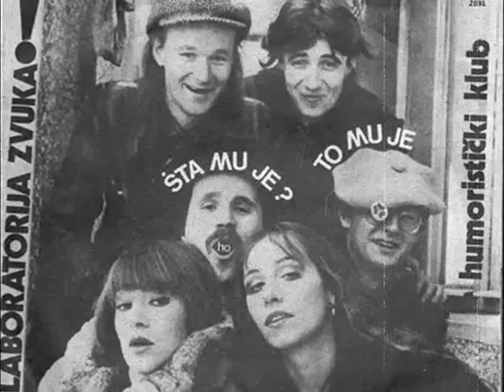Dobrovoljno pevačko društvo - Arcadia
One gledale su svet crnim očima,
u podne kupale u potocima,
crvene ruže, rumene ruže prošlosti.
I ljubav mora da prestane
i sve da bude i nestane,
suviše jako, suviše hrabro, suviše.

Kad je to bilo i kad se srušilo
i kad je nestalo i umrlo.

Ti si bila negde tu, više to znam po osećaju,
u pesmama nešto je ostalo, nešto u snovima.
Gradovi, putevi, pogledi i kiša i ulice, koraci,
sve dalji koraci, sve tiši.